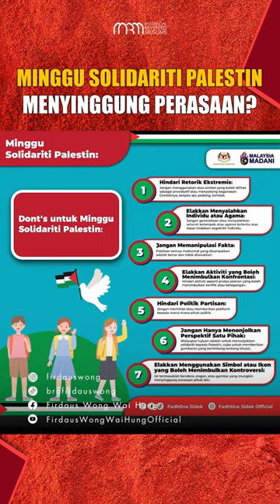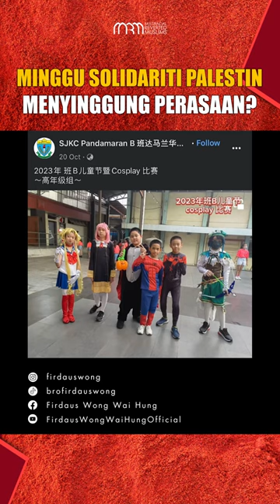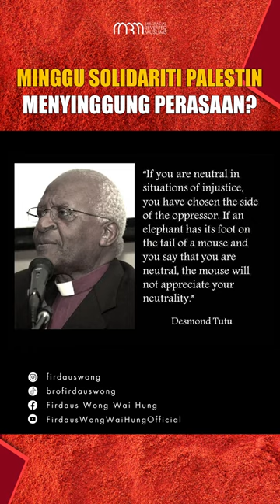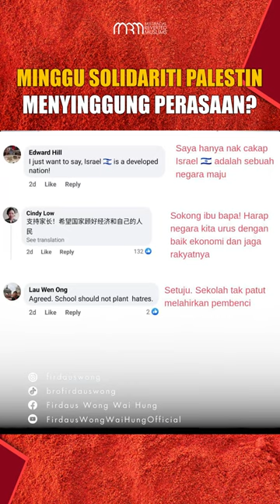Minggu Solidariti Palestin Promosi Ekstrimisme Dan Keganasan?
Mengupas isu poster 'Don't Minggu Solidariti Palestin'. Adakah Minggu Solidariti Palestin mempromosikan ekstrimisme dan keganasan?

Boleh follow & download gambar serta video High Resolution yang kami hasilkan di Telegram rasmi saya